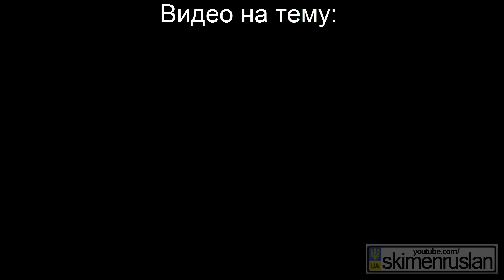Подводная охота + тест фонаря Barracuda